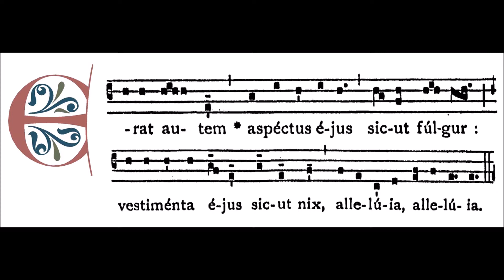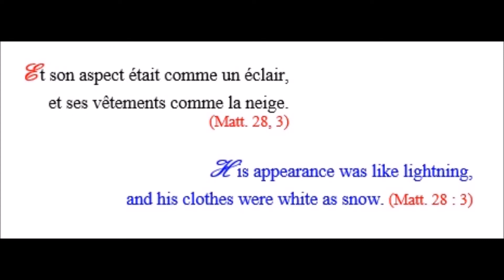ERAT AUTEM (Communio)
SABBATO SANCTO - DE VIGILIA PASCHALI - Antiphona ERAT AUTEM (Communio)
Holy Saturday - Easter Vigil - Communion #1
Samedi Saint - La Vigile Pascale - Communion #1

Chorale de l'Église St-Irénée-de-Lyon, Montréal (Canada)
Directrice: Mária Budáčová

Brochure #62 (page _) :